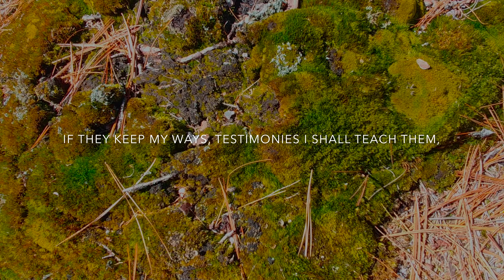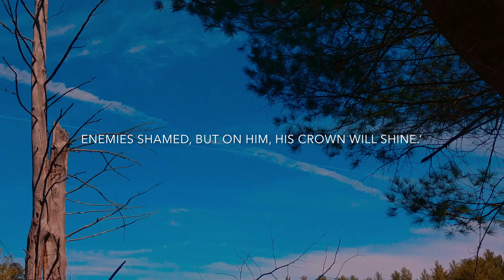🎤 Psalm 132 Song - Ark of Your Might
Guest post from Joanne Silver, my wife:

Reading about Psalm 132 online, I discovered that it is used as an anniversary song to remember the ark of the covenant. It recalls the difficulties of the past, the hardships endured, and looks forward to the hope of a coming Messiah.

That got me thinking about anniversaries, specifically, anniversaries of faith. Do you have a day you look back on to remember a religious decision or experience? Is there some point in your personal story that serves as a marker for your spiritual awakening? Maybe it's the date of your baptism, or the moment you first felt God stirring in your innermost soul? Perhaps it's the time when you bottomed out, with nowhere to go, but up, toward a loving and accepting God?

It would be hard for me to pick a specific date to celebrate a faith anniversary, because although there have been many pivotal moments, they are all critical events in this journey with God. As my spiritual relationship moves and changes, I look back at the heritage of faith my ancestors have given me.

My grandparents lived through the Russian revolution, and their faith was challenged by terrible atrocities and persecutions. In all of those trials, their relationship with God remained the center of their life. They met adversity with prayer, and thanksgiving, and have handed that legacy down to the generations that followed.

As a child, I often heard stories of bombings, near misses, supernatural interventions, and close calls. I heard about the ways my forebears worshipped God in all of these moments, by singing hymns together in the darkness.

We're in a contemporary dark time right now, with rampant fear, loneliness, and isolation. Many people are concerned about their next meal, even the future for their children! So in all of these trials, what kind of faith legacy will we leave? What will our descendants learn from our faith, through this difficult time in history?

As we navigate these very uncertain, COVID-19 times, where all the spiritual traditions of church and fellowship are turned on their head, will faith really be our foundation?

 Let's all agree together that there is no other option than to praise Him, whatever he brings.

Amen.

Psalm 132
The Eternal Dwelling of God in Zion

1 O Lord, remember in David’s favour
    all the hardships he endured;
2 how he swore to the Lord
    and vowed to the Mighty One of Jacob,
3 ‘I will not enter my house
    or get into my bed;
4 I will not give sleep to my eyes
    or slumber to my eyelids,
5 until I find a place for the Lord,
    a dwelling-place for the Mighty One of Jacob.’
6 We heard of it in Ephrathah;
    we found it in the fields of Jaar.
7 ‘Let us go to his dwelling-place;
    let us worship at his footstool.’
8 Rise up, O Lord, and go to your resting-place,
    you and the ark of your might.
9 Let your priests be clothed with righteousness,
    and let your faithful shout for joy.
10 For your servant David’s sake
    do not turn away the face of your anointed one.
11 The Lord swore to David a sure oath
    from which he will not turn back:
 ‘One of the sons of your body
    I will set on your throne.
12 If your sons keep my covenant
    and my decrees that I shall teach them,
 their sons also, for evermore,
    shall sit on your throne.’
13 For the Lord has chosen Zion;
    he has desired it for his habitation:
14 ‘This is my resting-place for ever;
    here I will reside, for I have desired it.
15 I will abundantly bless its provisions;
    I will satisfy its poor with bread.
16 Its priests I will clothe with salvation,
    and its faithful will shout for joy.
17 There I will cause a horn to sprout up for David;
    I have prepared a lamp for my anointed one.
18 His enemies I will clothe with disgrace,
    but on him, his crown will gleam.’